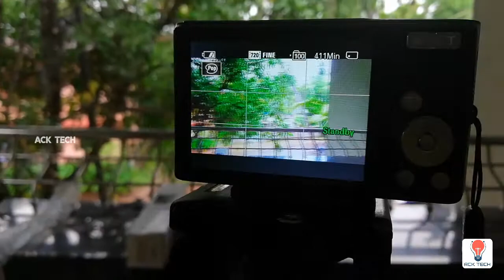Marklif 55 inch Lightweight Aluminium Tripod Unboxing, Set up, and Test | ACK TECH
Marklif 55 inch Lightweight Tripod Aluminum Tripod (55-Inch), Universal Lightweight Tripod with Mobile Phone Holder Mount & Carry Bag for All Smart Phones, Gopro, Cameras

Description

marklif 55-inch Lightweight Tripod with Bag-Capture vivid, professional-style photographs with help from this Marklif 55-inch Lightweight Tripod. The adjustable-height tripod makes it easy to achieve reliable stability and score just the right angle when going after that award-winning shot. A fun and useful camera accessory for both novice and professional photographers alike, the handy tripod accommodates a wide range of digital, video and still cameras and comes loaded with user-friendly features.The tripod's quick-release mounting plate makes it easy to remove your camera from the tripod, helping to ensure fast transitions between shots and for quickly moving from location to location.The tripod's three-way head allows for ultimate versatility. Easily change the orientation of the camera from portrait to landscape--and almost any angle in between with the handy tilt motion. Turn the knobs to secure. The tripod also allows for full panoramic possibilities with its 360-degree swivel function.

Features & details

Adjustable-height tripod made of lightweight aluminum

Weighs just over a pound, storage bag included

3-way head allows for tilt and swivel motion with portrait or landscape options

Quick-release plate helps ensure fast transitions between shots,Measures 17.5 inches and is extendable upto 55 inches

3-section lever-lock legs for easy height adjustments

©NOTE: All content used is copyright to ACK TECH. Use or commercial display or editing of the content without proper authorization is not allowed.

©NOTE: Some images, music, videos, and graphics that are shown in this video may be copyrighted to respected owners and are not mine.